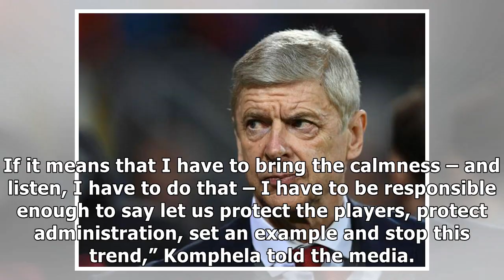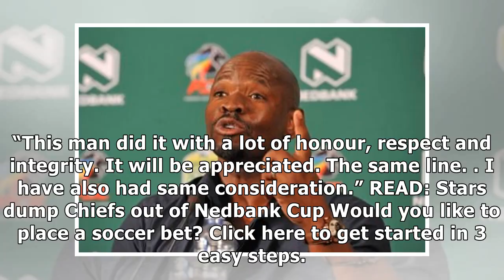Komphela explains Chiefs exit, compares himself to Arsene Wenger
Steve Komphela, coach of Kaizer Chiefs (Pic Sydney Mahlangu/BackpagePix) Angry Chiefs fans ran riot as they threw missiles, invade the pitch and vandalised the Moses Mabhida Stadium after Amakhosi los...